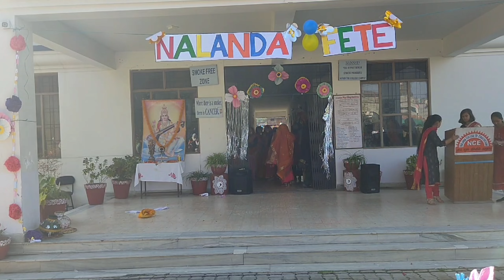aachari jagar performed by B.Ed students in fete ❣️ Pahadi culture 💫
Aachari jagar performed by us (B.Ed students) of nalanda college of education, dehradun  in Nalanda fete
embracing our culture 💫

song - @HemaNegiKarasiOfficial
aachari jagar